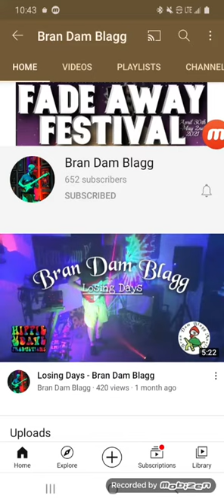Bran Dam Blagg Shout out